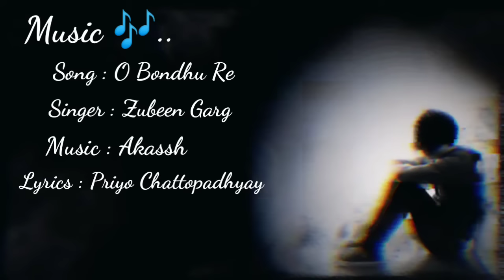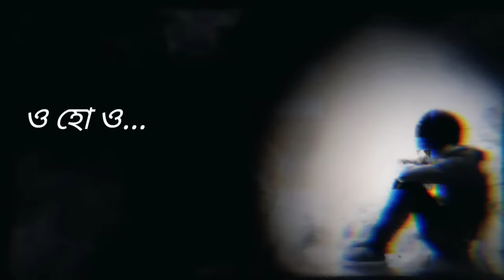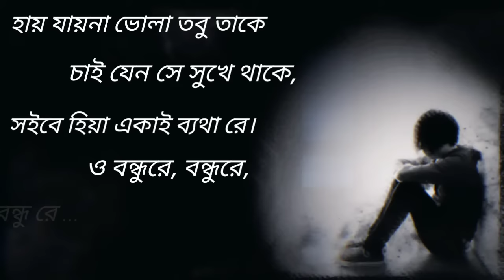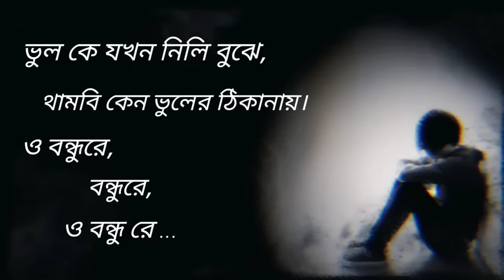O BONDHU RE | LYRICAL VIDEO